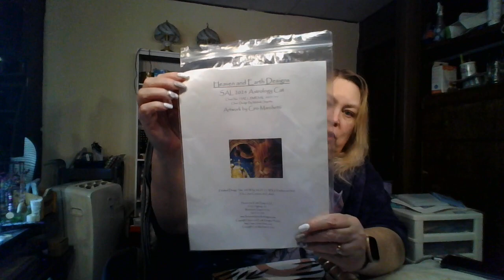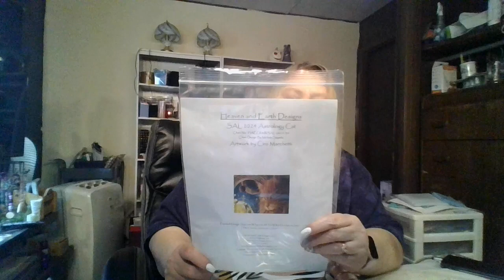What's Going On Today January 2, 2024